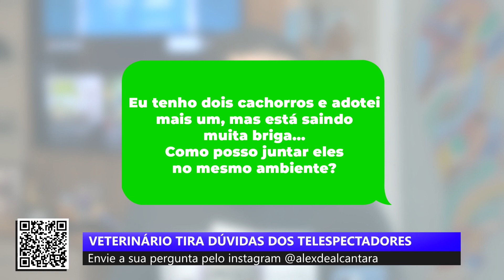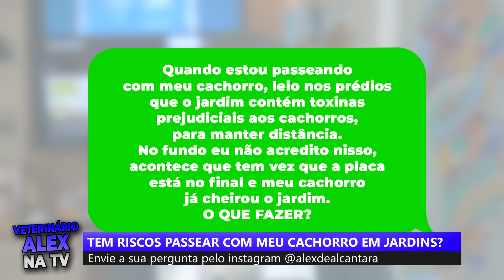🚨 ESTAS PLANTAS SÃO VENENOSAS PARA CÃES!!!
Este vídeo é parte do programa VETERINÁRIO ALEX na TV, veiculado pela VTV, filial do SBT para região de Campinas e Litoral Paulista. Vídeo completo

O que fazer quando o cachorro comeu uma planta venenosa?
Caso você desconfie que o seu cão ou gato mordeu ou engoliu uma planta, leve-o imediatamente ao médico veterinário clínico. “É muito importante que o tutor leve também a planta que o pet mastigou junto. Assim, o médico veterinário poderá fazer o diagnóstico com mais rapidez e precisão”

Um dos motivos para que os casos de intoxicação por plantas não sejam incomuns na clínica veterinária é o fato de algumas das plantas mais comuns para apartamentos, como as jiboias, serem tóxicas aos pets. Confira abaixo uma lista com as principais plantas tóxicas para animais domesticos:

Comigo-ninguém-pode (Dieffenbachia spp.)
Costela de Adão (Monstera deliciosa)
Jiboia (Scindapsus aureus)
Espada de São Jorge (Sansevieria trifasciata)
Bico de papagaio (Euphorbia pulcherrima)
Azaleia (Rhododendron spp.)
Filodendro (Philodendron)
Folha da fortuna (Kalanchoe spp.)
Copo de leite (Zantedeschia aeothiopica)
Cheflera (Schefflera arboricola)
Primula ou primavera (Primula abconica)
Além dessas, existem, ainda, outras plantas venenosas que, embora não sejam cultivadas dentro de casa com tanta frequência, são bastante comuns nas ruas ou jardins. São elas:

Espirradeira (Nerium oleander)
Cartucheira (Brugmansia suaveolens)
Lírio (Lilium spp. e Hemero-callis spp.)
Palma de Ramos (Cycas revoluta)
Alamanda (Allamanda carthatica)
Hortênsia (Hydrangeia macrophylla)
Coroa de Cristo (Euphorbia milii)
Mamona (Ricinus communis)
Camará (Lantana camara)
Por isso, ao passear com seu cachorro ou deixá-lo solto no jardim, vale ficar atento à presença e à ingestão dessas plantas pelo seu amigo, assim como pelo contato dele com alguns insetos venenosos, como é o caso de abelhas, marimbondos, vespas e aracnídeos (aranhas e escorpiões).

Sintomas da intoxicação por plantas
Ainda que possam ser agrupadas no mesmo bloco de plantas venenosas, a substância tóxica presente em uma planta não necessariamente é a mesma da outra. Por isso, os sintomas da ingestão de plantas venenosas podem ser diferentes e variar de intensidade.
 Já no que diz respeito à planta, outros fatores que contribuem são a via de absorção (se digestiva ou tópica), a quantidade ingerida e também a parte do vegetal que foi comida pelo pet.

“Diferentes partes de uma planta, em geral, apresentam diferentes substâncias químicas ou diferentes concentrações da mesma”.

Sendo assim, se o seu cachorro comeu planta tóxica, o que fazer é procurar imediatamente um veterinário, independentemente da gravidade dos sintomas!

Dr. Alex de Alcântara é fundador e CEO do grupo Arte Vet de Hospitais Veterinários.
Graduado em medicina veterinária, Pós-graduado em ortopedia e neurocirurgia pela USP, especialização em ortopedia CIEV em Curitiba e CIPO em São Paulo e especialização em ultrassonografia pelo IVI em São Paulo.

Já somos uma das maiores redes de Hospitais Veterinários Populares de São Paulo!

Qualidade juntamente com preços acessíveis e muito amor pelo que fazemos.

🏥Unidade Embu das Artes
📍Av. Elias Yasbek, 966

🏥 Unidade Campo Limpo
📍 Estrada de Itapecerica, 2497

🏥 Unidade Interlagos
📍 Av. Nossa Senhora do Sabará, 2555

Edição: Willian Sedubal